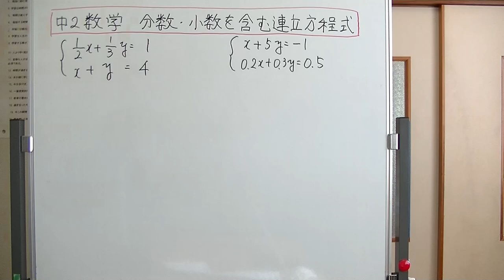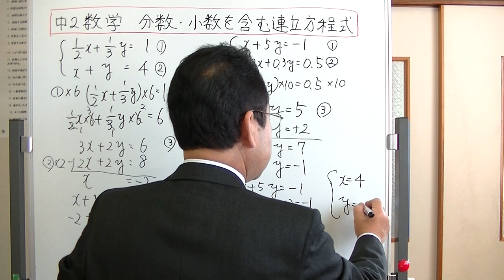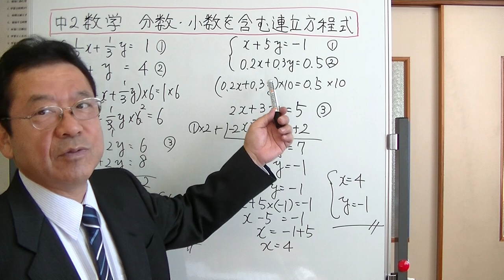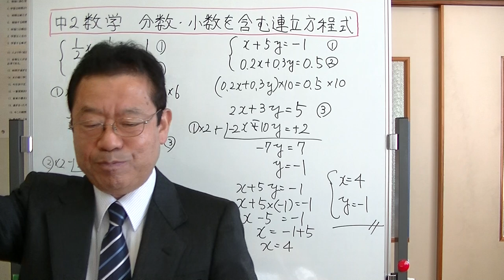中2数学 分数や小数を含む連立方程式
分数や小数を含む連立方程式の解き方を、説明してみました。

分数の場合は、分母の最小公倍数をみつけ、それを両辺にかけて整数の式に直してから方程式を解きます。小数の場合は、10倍、100倍して小数を整数に直してから解きます。1年生で学習した1元1次方程式の解き方と同じですね。